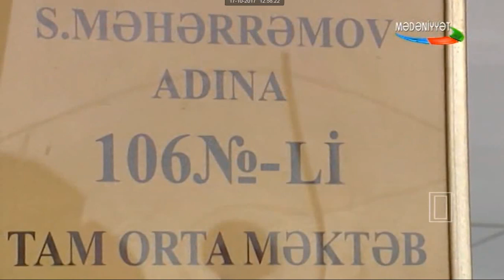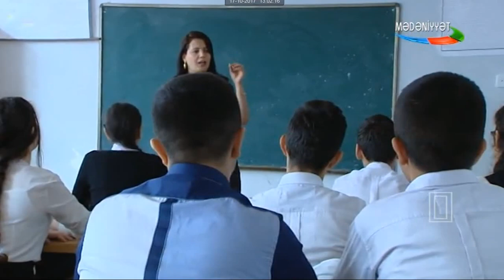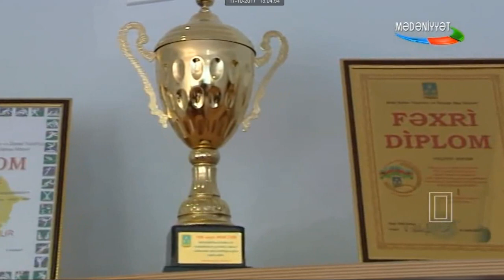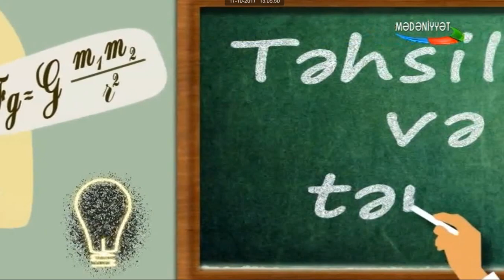Təhsil və tərəqqi – 106 nömrəli tam orta məktəb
“Təhsil və tərəqqi” verilişinin budəfəki buraxılışında 106 nömrəli tam orta məktəbin fəaliyyəti barədə söhbət açılıb, tətbiq olunan yeniliklər və əldə olunan uğurlardan bəhs edilib.